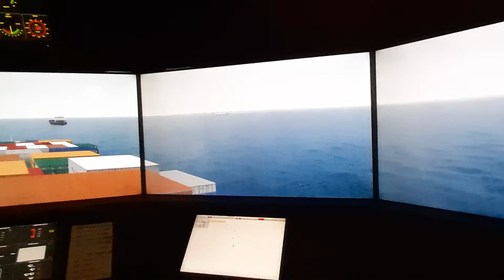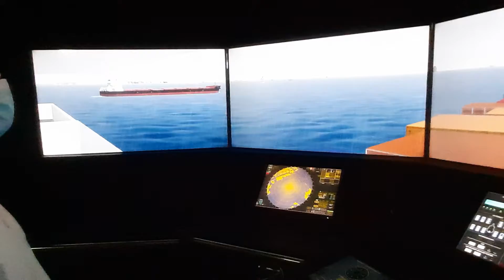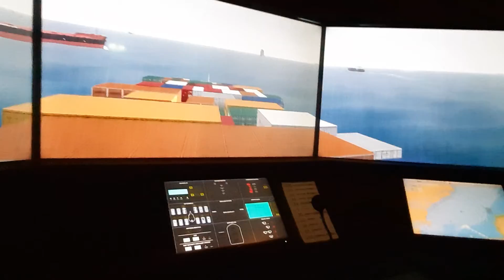My first time simulation to navigate a cargo ship!